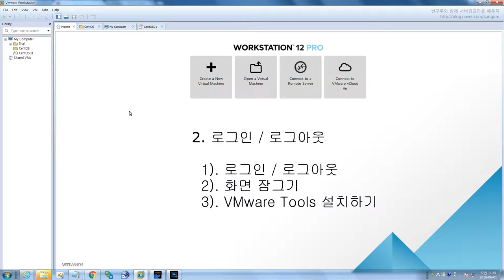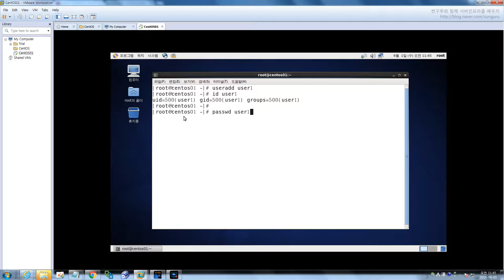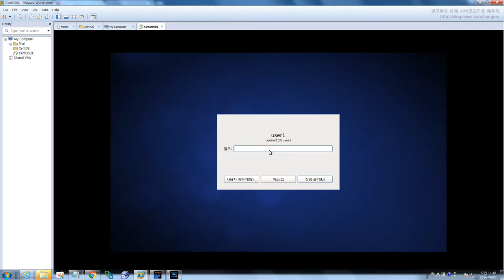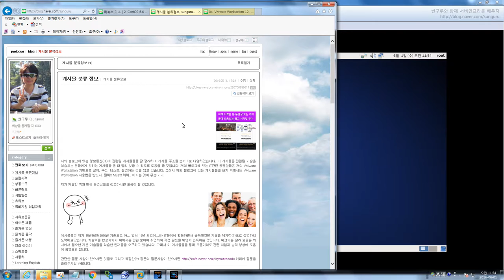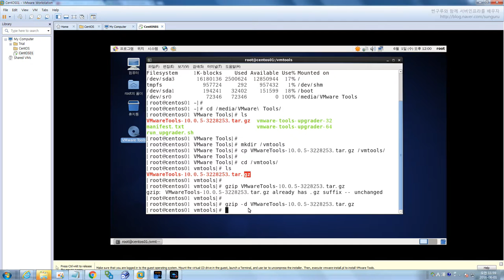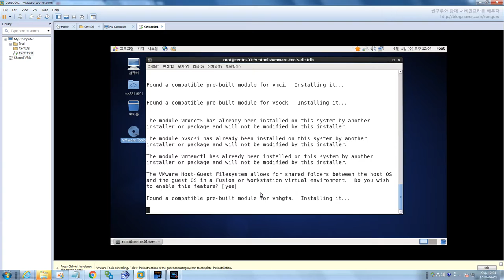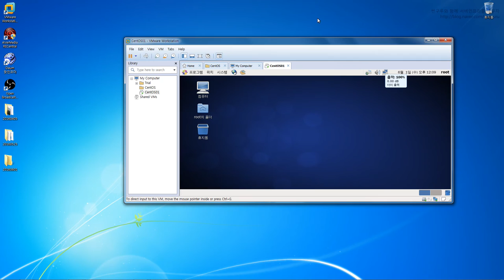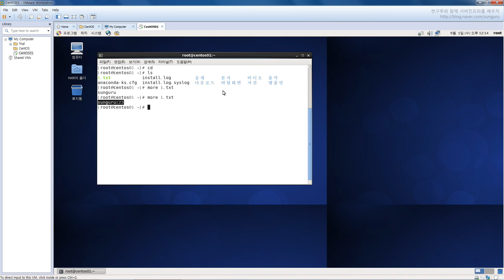리눅스 기초] 2. 로그인 로그아웃